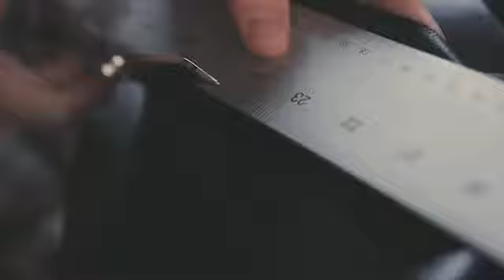The Traveler (Gimmick and Online Instructions) by Jeff Copeland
Il Portafogli Traveler Coin è sinonimo di stile, forma e funzione, progettato con la serietà del lavoratore di conio. Originariamente realizzato per contenere e trasportare monete pregiate e piccoli oggetti, Jeff ha ingegnosamente aggiunto una caratteristica speciale per The Traveler che gli permette di raddoppiare le potenzialità dell’utility gimmick in modo da eseguire magia con le monete da urlo.

Ogni Traveler è meticolosamente selezionato e realizzato con le migliori pelli di capra stagionate, e singolarmente cucito a mano da un esperto conciatore artigianale. Ogni Traveler comprenderà anche un URL segreto che consegnerà quattro routine originali dalla libreria di Jeff da utilizzare con il nuovo Traveler Coin Wallet.
Il Traveler è il primo portafoglio per monete al mondo, che fonde la funzione magica ed estetica in un unico portafoglio per monete, e guadagnerà carattere naturale, nel corso del tempo.